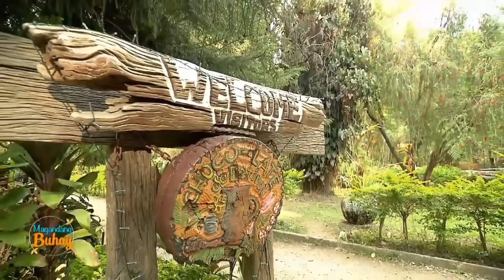Magandang Buhay: Awra, Carlo and Pele make Choco-late de Batirol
The momshies and the kids sample Choco-Late de Batirol’s champorado.